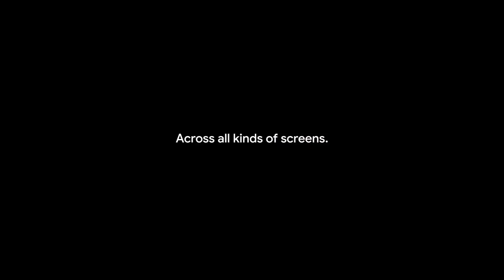Mes souhaits en 2020 pour le jeu vidéo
J'ai fait un rêve, soit celui de jouer à Half Life 3 en bobettes pendant les fêtes 2020, sur ma toute nouvelle Xbox. Réaliste? Hum... probablement pas. C'est alors que j'ai réfléchis aux choses qui feraient plaisir à mon coeur de gamer en 2020. Le prix idéal des nouvelles consoles (Xbox Series X / PS5), LE jeu non annoncé qui me fera hurler de joie, le portage rêvé sur Nintendo Switch, le succès espéré pour certains jeux AAA, bref une bonne douzaine de souhaits que j'aimerais voir exaucés au courant de cette nouvelle année. L'an dernier j'ai fait le souhait d'avoir une console NEO GEO Mini et mon voeu a été exaucé, alors qui sait! ;-) Bon visionnement et surtout, dites-moi vos souhaits (côté jeux vidéo bien sûr) pour l'année 2020!